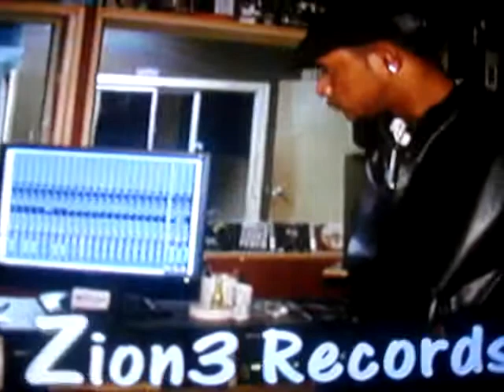kjean in the studio 2009.MPG